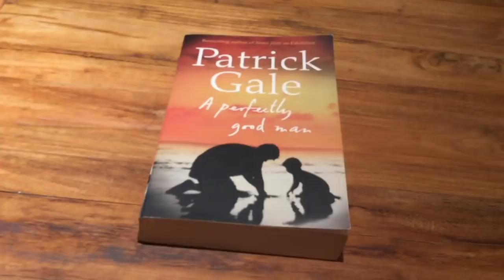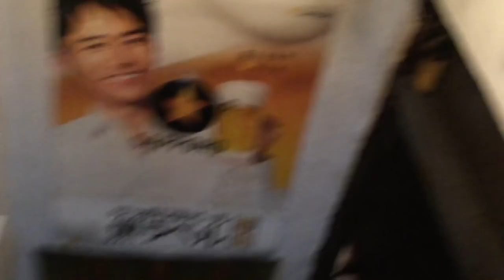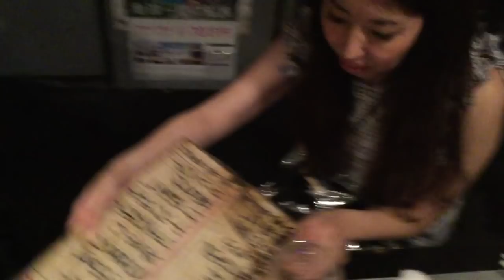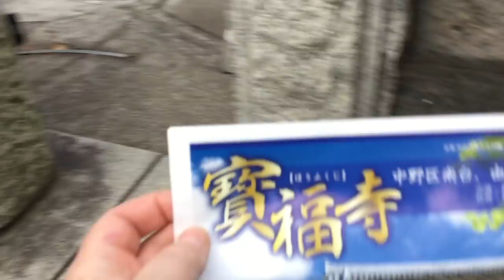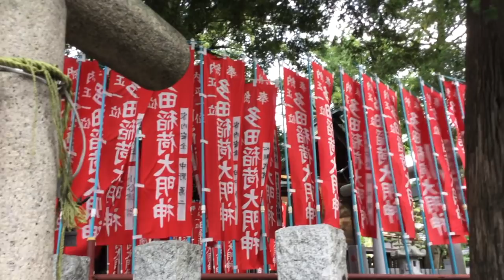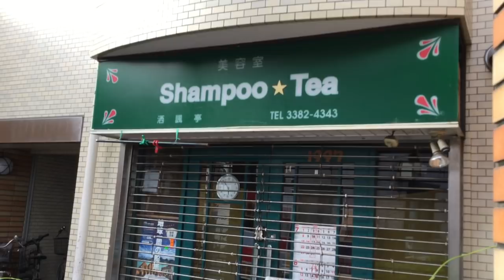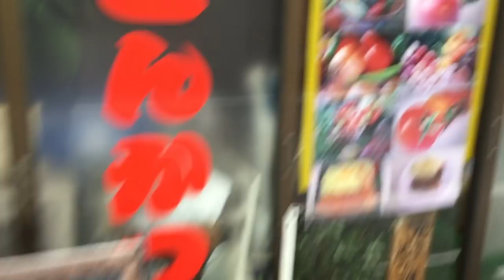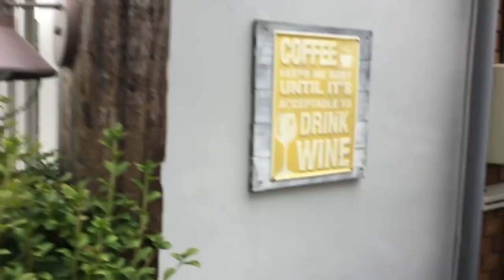A Tokyo weekend from the ridiculous to the sublime and back again